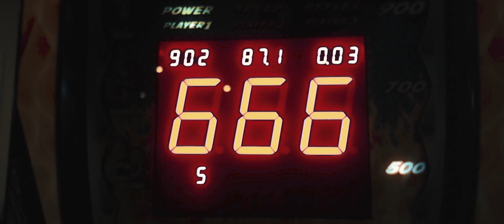Hooligan Hamlet X Al Mare Bowling